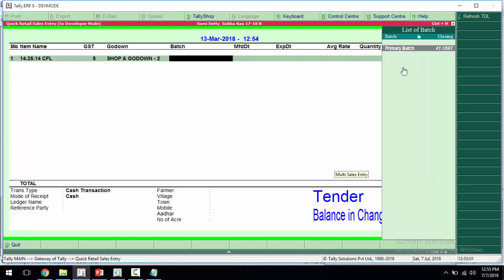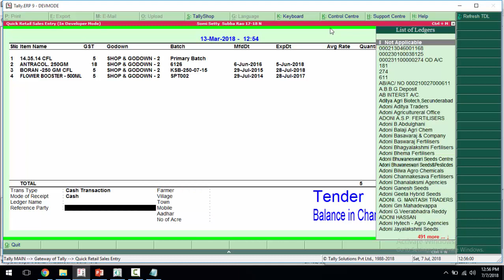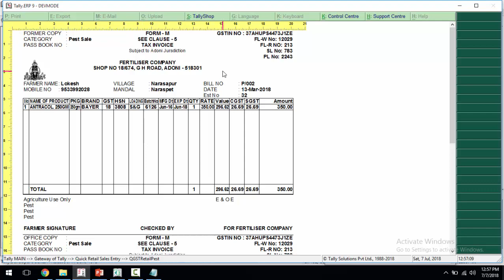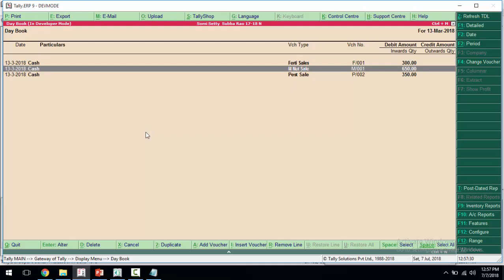CIBS - Fertilsier Pesticide Shop in Tally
Quick Sales Entry with Fertislier, Pesticide, Seeds and Micro nutrient Sales Voucher in Tally.ERP9 specially use for Agriculture Retail and Wholesale Dealers